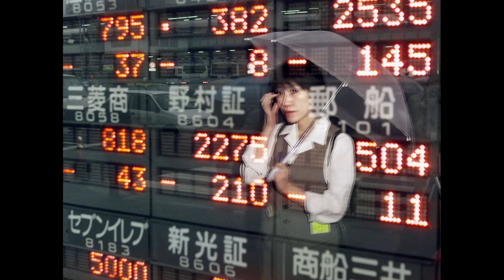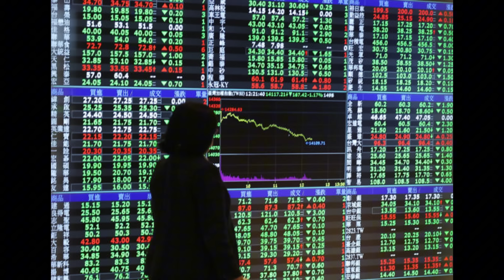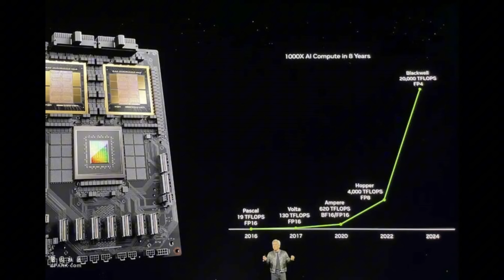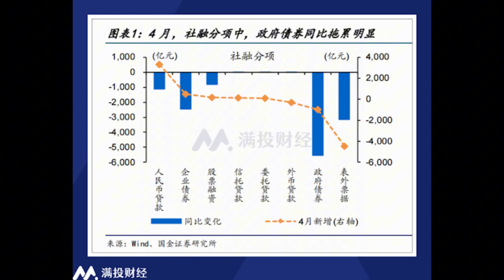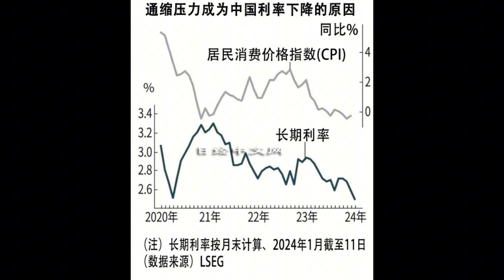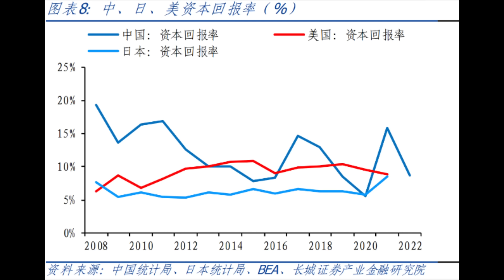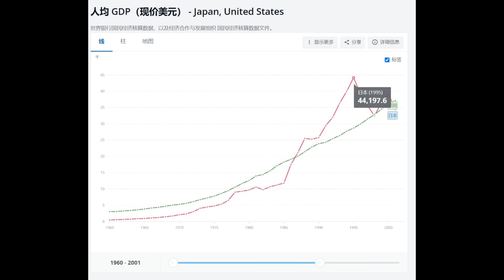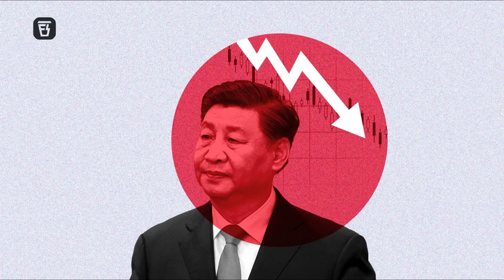方脸说：中国经济危机VS日本失去的三十年！有哪些共同点和不同点？资产负债表衰退丨通缩丨债务安全丨日本泡沫经济丨房地产危机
00:00 危机的表现形式相同
03:14 同样陷入资产负债表衰退
10:33 同样转向债务最小化
14:36 日本是因为达到发展极限，而中国是因为共产党